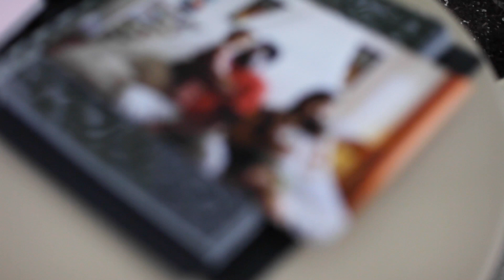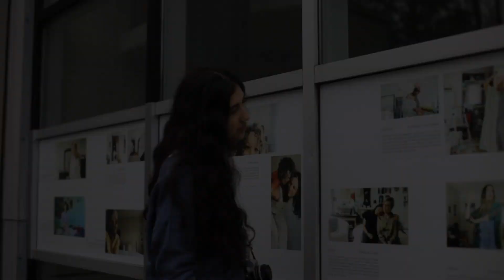Asalah Youssef | AGE Artist Interview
In this video, local emerging artist Asalah Youssef’s talks about her recent series, "Screenshots of Home" (2020), which documents individuals and families in their homes as they speak about their experiences during the COVID-19 pandemic.

Asalah Youssef is a local eighteen-year-old photographer, environmentalist, social entrepreneur and well-being advocate from Port Coquitlam. She uses her love of imagery and storytelling to spark questions and create change.